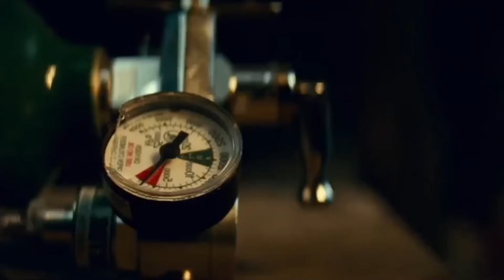Aliens Have Invaded And Only Way To Alive Is To Keep Silent With No Exterior Sounds But One Family